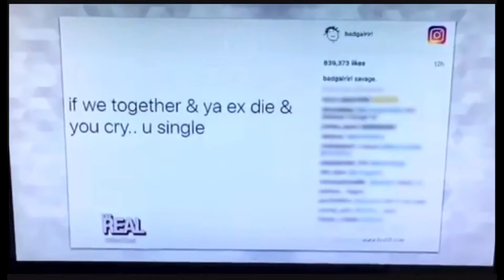uncleRodney ex dies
So my ex dies and I show some emotion you are out... say it aint so ladies... omg